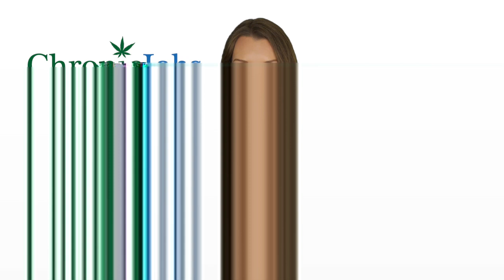McDonough County Marijuana Jobs